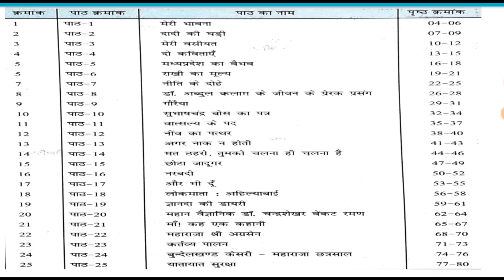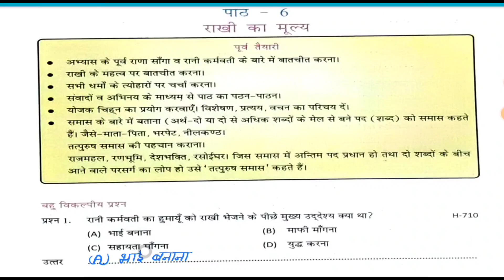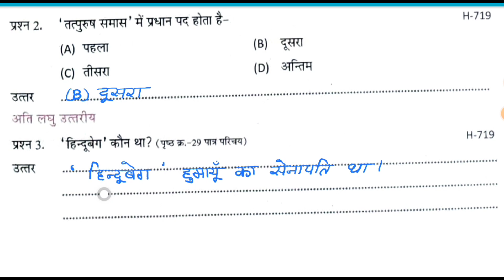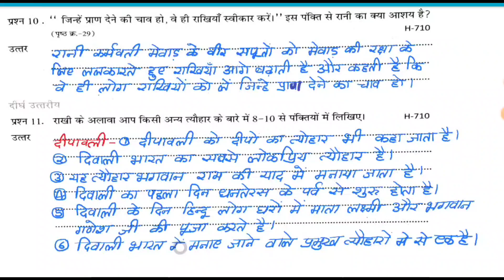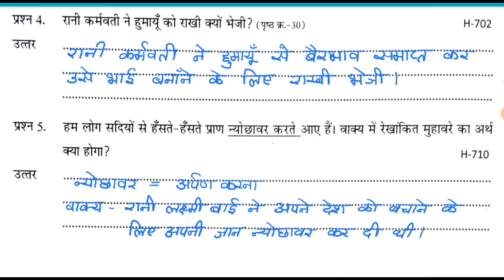एटग्रेड अभ्यास पुस्तिका भाषा भारती कक्षा -7वीं सत्र 2023-24 पाठ 6 - राखी का मूल्य